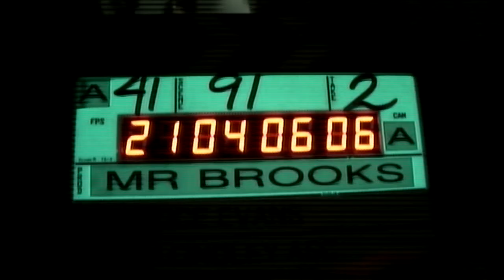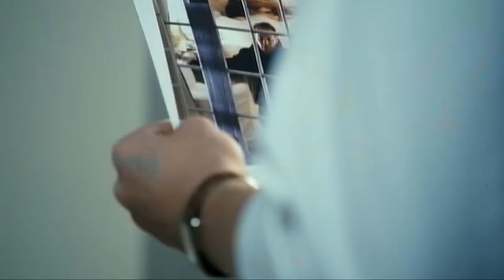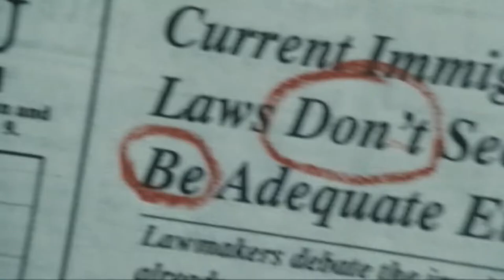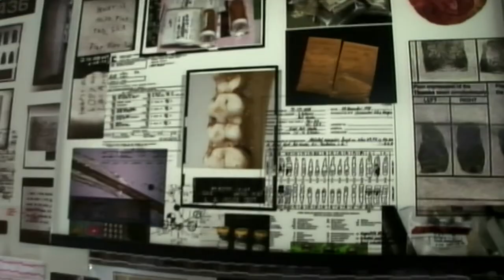Murder on their Minds : Mr.Brooks,Marshall&Mr Smith(Kevin Costner,Demi Moore,William Hurt,Dane Cook)